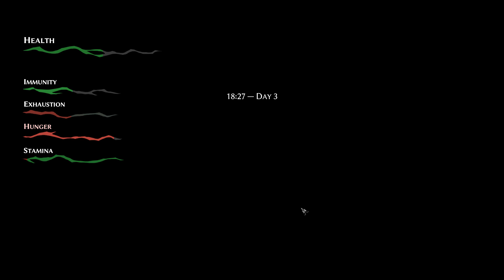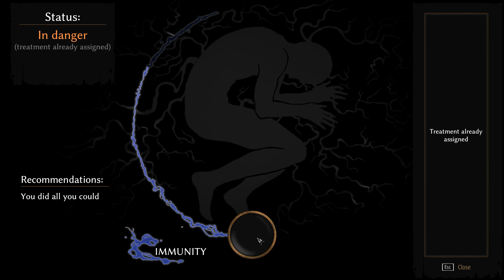SB Plays Pathologic 2 06 - Difficulties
Sometimes there are words on my other monitor, and I say them instead of the words I am supposed to be saying. This is just one of the many hardcore trials and tribulations of being a Youtuber.

Pathologic 2 is a total terrifying mystery full of bird men, cow dreams, and bad magic trains. Maybe we'll die of the plague!